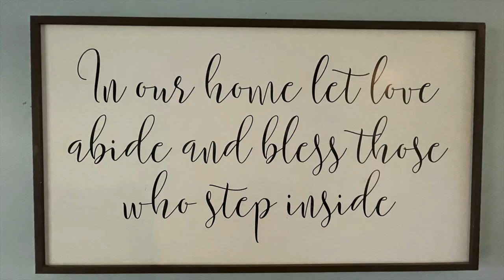Closed!! New to Market - $359,900 - 7170 Arcastle Loop W, Southaven, MS 38671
🏡 Welcome to this 4-bedroom, 3-bathroom residence! Perfect for entertaining, the huge kitchen features ample counter space, a gas cooktop, and a walk-in laundry room. The split bedroom design offers privacy, with the master suite boasting a jetted tub, separate shower, and a massive walk-in closet. Two additional bedrooms are located downstairs, while the upstairs bonus room/bedroom has new carpet and its own private bathroom. The giant walk-in attic provides expandable storage space. Enjoy outdoor living on the covered patio with a porch swing or around the fire pit in the fenced yard. Located in a quiet community close to shopping and highways, this home offers the perfect blend of comfort and convenience. The seller can assist with the buyer's move-in expenses. Don’t miss out! ✨

⬇Click this link to schedule a private showing.⬇
7170ArcastleLoop.IsForSale.com